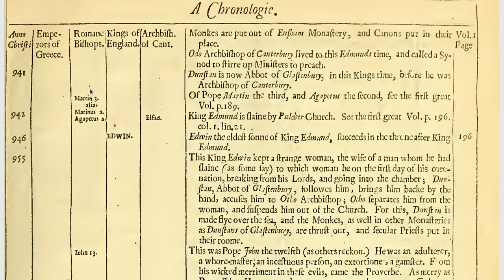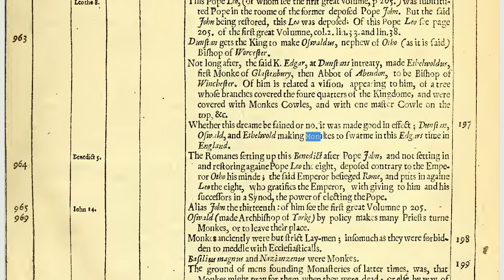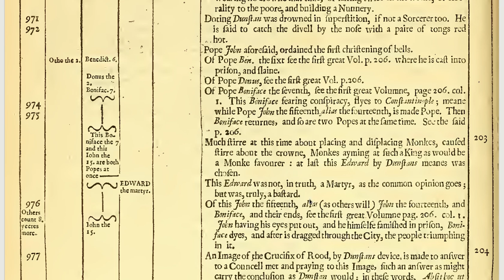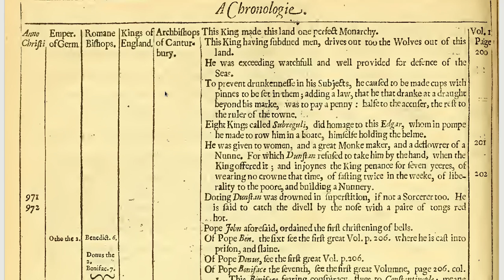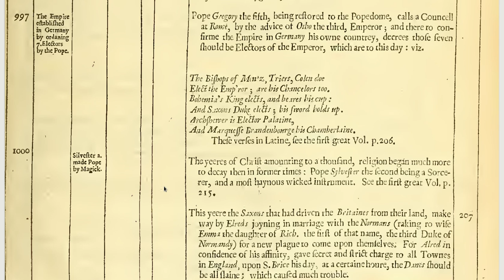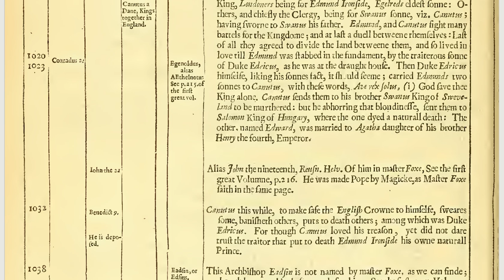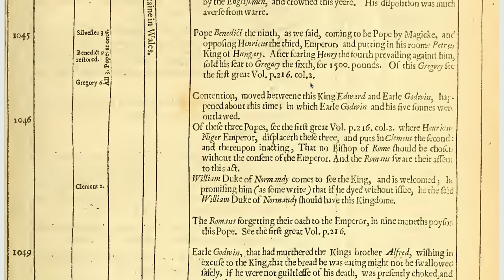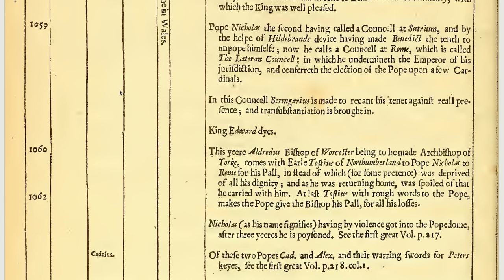Foxe's Book of Martyrs / Acts (Actes) and Monuments 1641 AD pg 87 to 92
Foxe's Book of Martyrs originally called Acts (Actes) and Monuments
Volume 1 of 3 pg 87 to 92 of 1164 pages in the first volume.
1641 AD Read Out Loud
This is Part 9 of a  time line of Christian History.
This goes from about 940 AD to about 1058 AD.